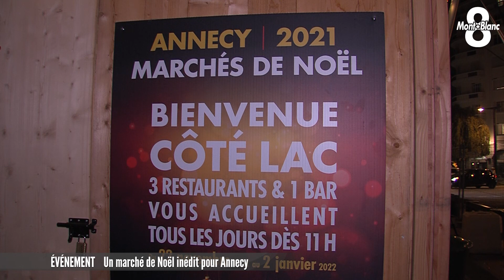Un marché de Noël XL pour Annecy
L’ esprit de Noël est de retour à Annecy. Après une édition 2020 annulée sur fond de litige avec l’ancien prestataire, le Noël  des Alpes 2021 a officiellement été inauguré ce lundi soir. Les festivités dureront 6 semaines sur l’ensemble du territoire de la commune nouvelle puisque des chalets ont été installés sur 9 sites différents à Annecy et dans les 5 autres communes déléguées. Plus de précisions dans ce reportage de Sébastien Germain.